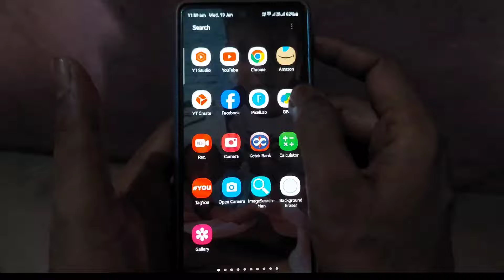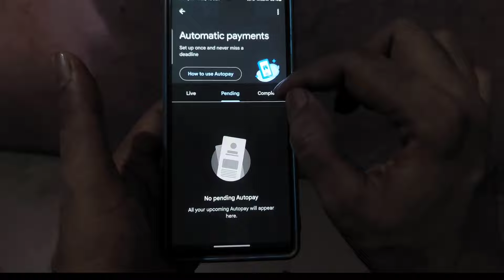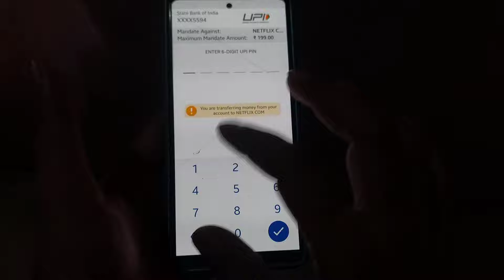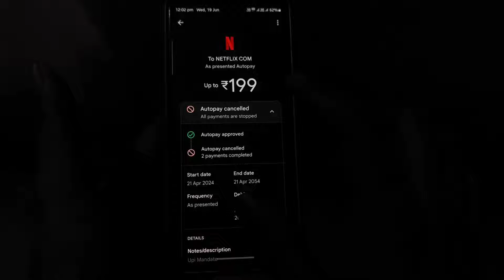Google Pay Se Auto Pay Cancel Kaise Kare | Google Pay Autopay Band Kaise Kare | How To Close Autopay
Dosto aaj ke is video me maine bataya hai ki aap google pay se auto pay kaise cancel ya band kar sakte hai